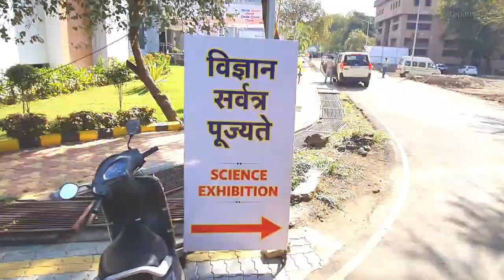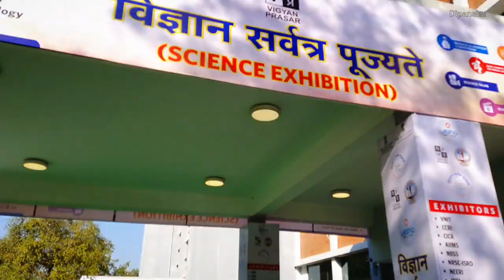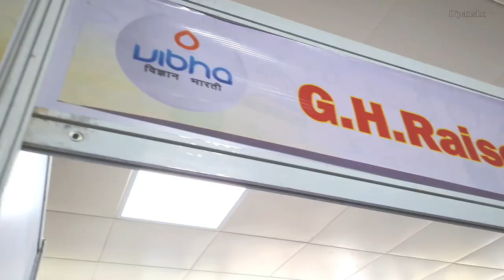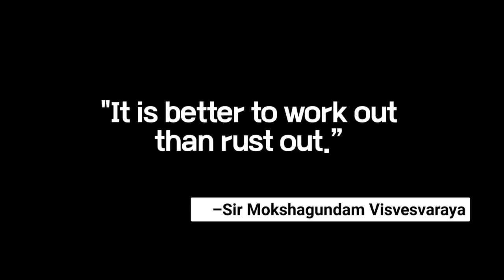A Visit to Science Exhibition | VNIT Nagpur | G. H. Raisoni college of Engineering| Vlog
Students of G.H. Raisoni college of Engineering visits Science Exhibition at Visvesvaraya National Institute Of Technology
University in Nagpur, Maharashtra
Enjoyed alot, many thinggs tto learn